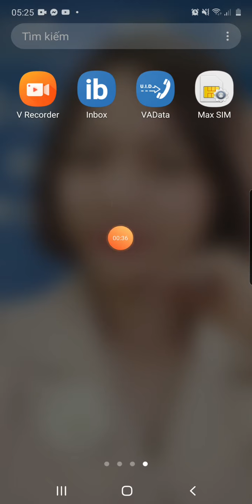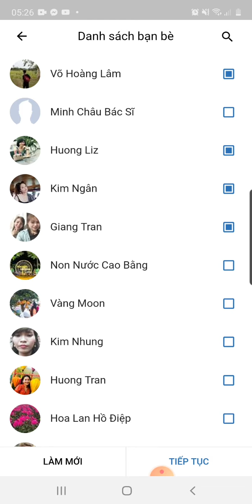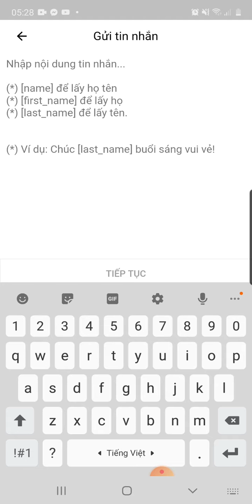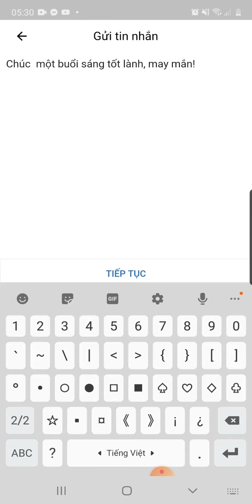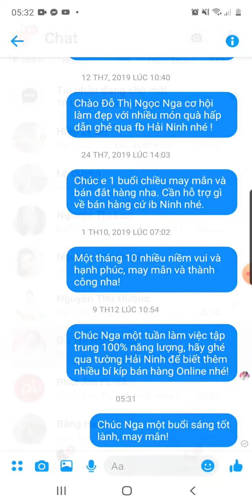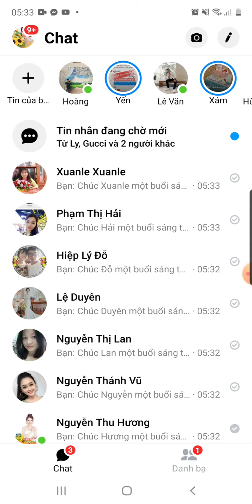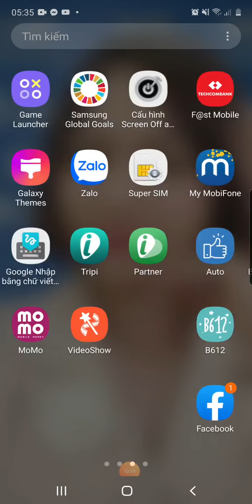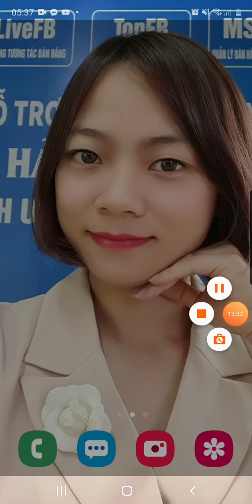Nhắn tin tự đôngh cho khách hàng qua Inbox FB HẢI NINH 0906926986